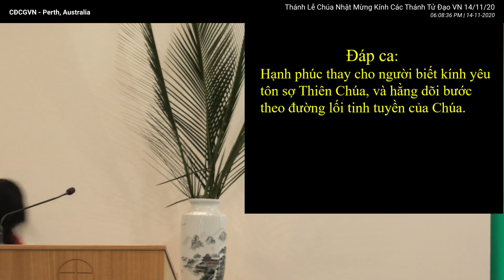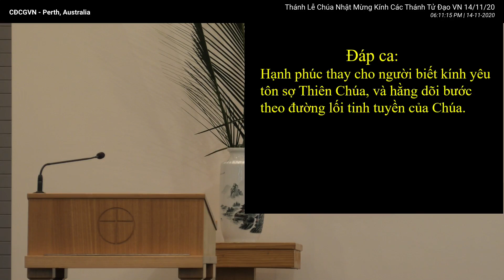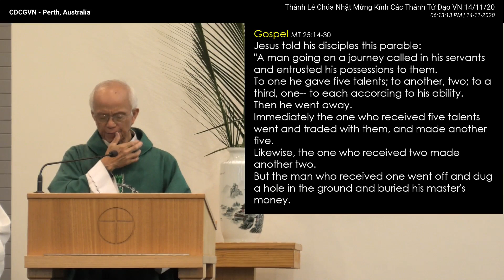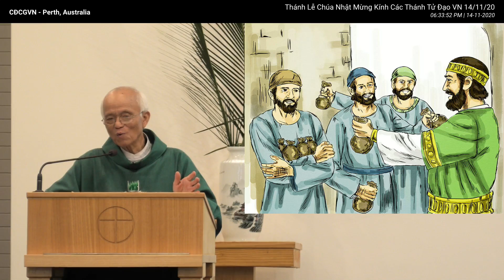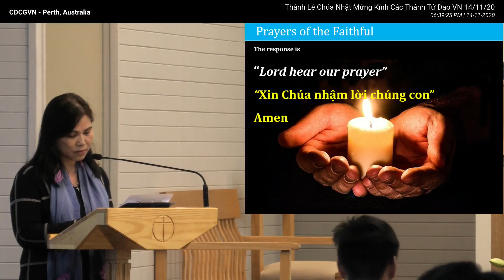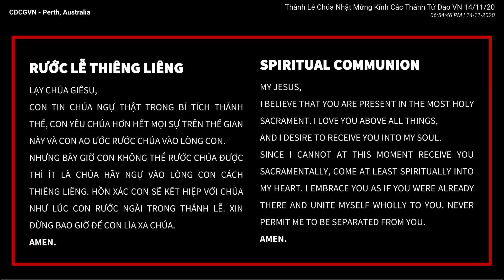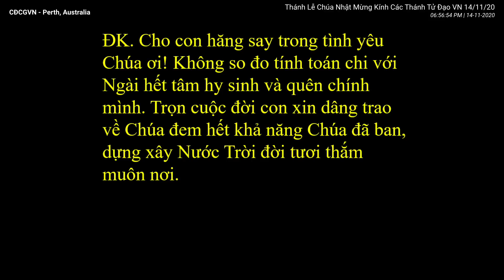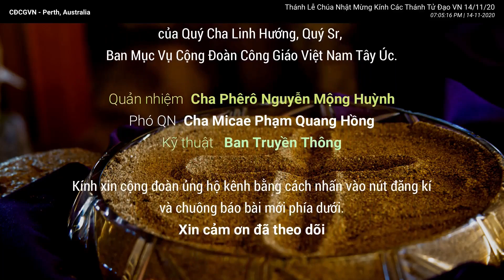Thánh Lễ Chúa Nhật 33 TNA - Đầu tư nén bạc - Chủ tế Cha Micae Phạm Quang Hồng - T7 14.11.2020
✅ Đầu tư nén bạc Chúa trao - Thánh Lễ Chúa Nhật 33 TNA
💕 Chủ tế: Cha Micae Phạm Quang Hồng
🤗 Cộng Đoàn Công Giáo Việt Nam Tây Úc [OFFICIAL]

💕 Xin cảm ơn quý vị đã theo dõi & kính chúc mọi người vui vẻ tràn đầy ơn Chúa

Trân trọng.
BTT